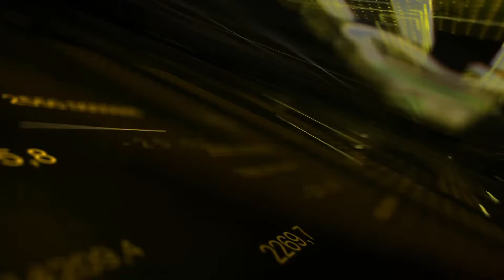Andrea Orazzetti intervistato a Investing Napoli 2022